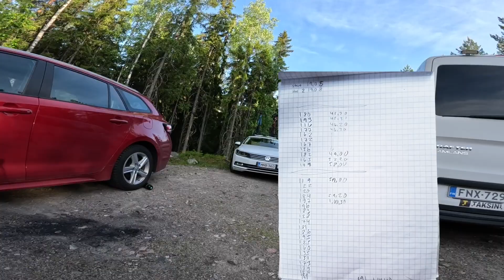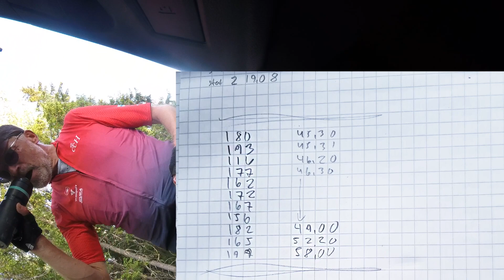Foxcomp Cup 2023 Hausjärvi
Maantiepyöräilyn yhteislähtökisa Etelä-Suomen cupissa. Hausjärvi 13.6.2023.